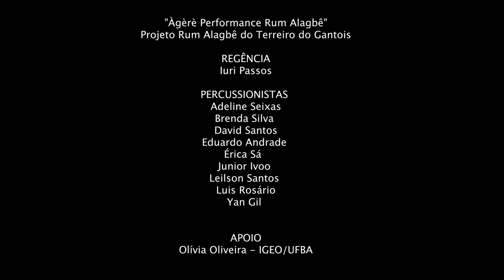Rum Alagbê - Saudação à UFBA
Projeto Rum Alagbê doTerreiro do Gantois
Regência: Iuri Passos
Percussionistas:
Brenda Silva
Adeline Seixas
Leilson Santos
Junior Ivoo
David Santos
Luis Rosário
Yan Gil
Eduardo Andrade
Érica Sá

CRÉDITOS

IMAGENS
Victor Mota
Ieja Bahia Drones - Ivanez Minosso
Drone - Gabriel Costa

PRODUÇÃO
Gisele Santana
Alena Jambeiro

ROTEIRO
Ricardo Sangiovanni

EDIÇÃO
Victor Mota

Nattan Cerqueira

ALABÊS
Iuri Passos
Eduardo Andrade
Brena Silva
Adelle Seixas
Luís Henrique Rosário
David Santos de Jesus

AGRADECIMENTO
Olívia Oliveira - IGEO / UFBA